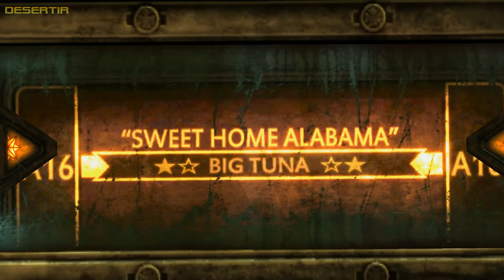"Нова секретная операция" - Конец грядет... Activision-Blizzard и StarCraft 2?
А ведь многие ждали, что вскоре Нова в StarCraft 2 устроит разгром.
К недавно вышедшей StarCraft 2: Legacy of the Void, Blizzard скоро выпустят DLC "Нова: Секретная Операция". Это пак будет состоять из 9 миссий, в свою очередь его разделят на 3 задания по 3 миссии. Так же скоро в Совместный Режим введут новых Командиров, и эти командиры будут продаваться за реальные деньги...
Это если вкратце. Более подробное мнение смотрите в видео.